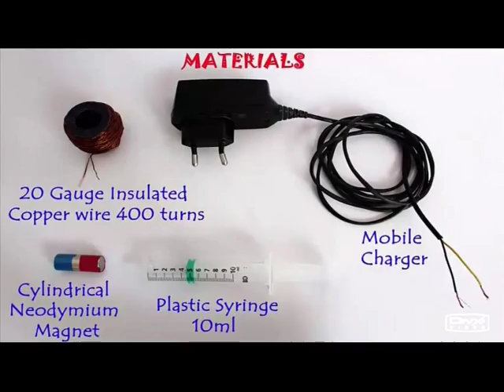Magnetic Oscillator | Telugu | Fun with Electricity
You will need a strong Neodymium Magnet, 400 turns insulated copper wire coil and an old plastic syringe, and a Nokia mobile charger. Wind the coil on the syringe and place loose the Neodymium magnet inside it. Hold the syringe at an angle and then connect the ends of the coil to the Mobile charger. The coil becomes and electromagnet and the strong magnet is attracted and jumps up. Because the syringe is at an angle the strong magnets falls slides down the syringe by gravity. The magnet constantly reciprocates like a piston.
You can repeat this experiment by placing the strong magnet in a test tube. As the test tube is more transparent you will be able to see the reciprocation of the magnet more clearly. This work was supported by IUCAA and Tata Trust. This film was made by Ashok Rupner TATA Trust: Education is one of the key focus areas for Tata Trusts, aiming towards enabling access of quality education to the underprivileged population in India. To facilitate quality in teaching and learning of Science education through workshops, capacity building and resource creation, Tata Trusts have been supporting Muktangan Vigyan Shodhika (MVS), IUCAA's Children’s Science Centre, since inception. To know more about other initiatives of Tata Trusts, please